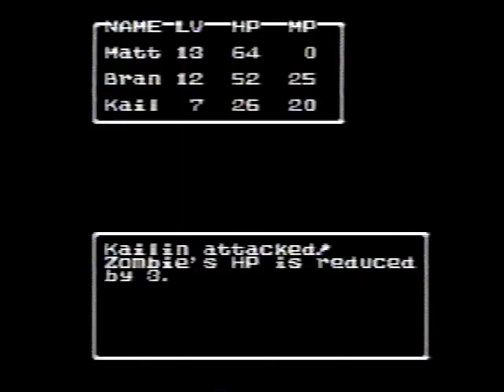Dragon Warrior II Gameplay Video #23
A video which features gameplay of the NES game: Dragon Warrior II.